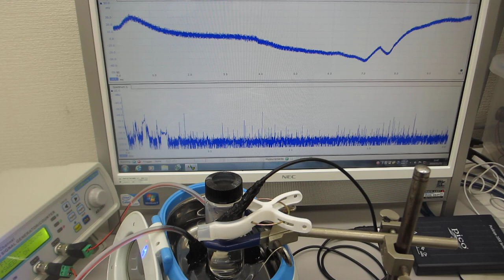42kHzの超音波洗浄器で、500kHzの超音波が伝搬するガラス容器（超音波システム研究所）